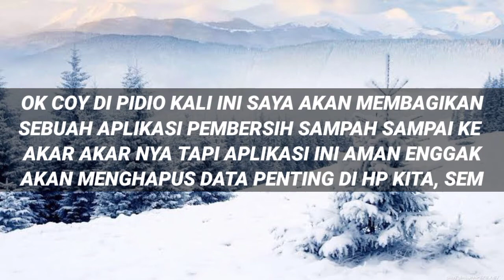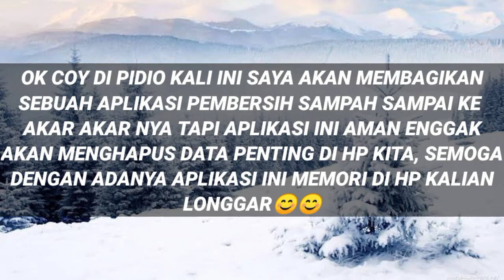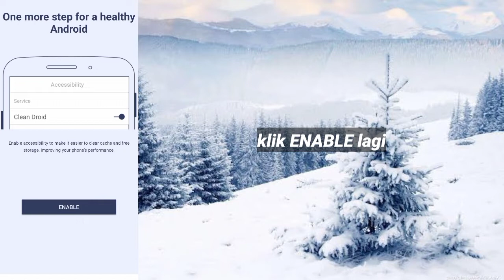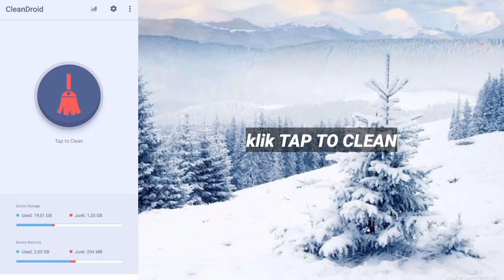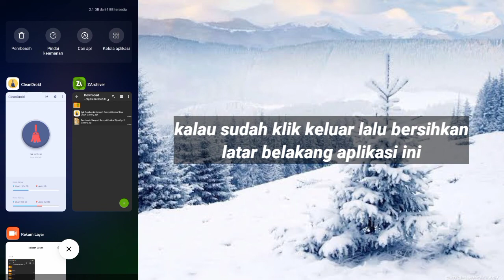Cara Ampuh Atasi Memori Internal HP Penuh❓Apk Pembersih Sampah Sampai Ke Akar² Nya 100% Aman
2:Klik GET LINK
           3:Tunggu 15 Detik
           4:Klik Download
           5:Habis Klik Download Kan Ada Yang Atas Download Yang Bawah go Kalian Pilih Yang go aja Kalau Yang atas Enggak Bisa😁

❌NO PASSWORD❌

                            []Bahan Konten[]

Device/Hp   :Xiaomi Redmi 9C📱
Ram               :4GB
Internal         :64GB
Versi              :10
Miui               :12.0.6
Chipset         :Mediatek Helio G35🚀

                       :Heandsheat Murahan
                       :Pixelleb
                       :Remove Background
                       :Smooth Action
                       :Quick Edit
                       :Perekam Layar (Bawaan)

tags ignore:

apkgameboosterrog, apkhematbatre, apkgamespace, caramengatasilagpatahpatahsaatmaingame, apkcollingsystemterbaik, caramengatasihppanassaatmaingame, apkperbaikansystemhp, caramengatasilagsaathppanas, apkpenstabiljaringan, caramengatasijaringanlagsaatmaingame, caramengatasijaringanlagsaatmaingameff ,caramengatasijaringanlagsaatmaingame ,caramengatasijaringanlagsaatmaingame,qiyaxgaming.